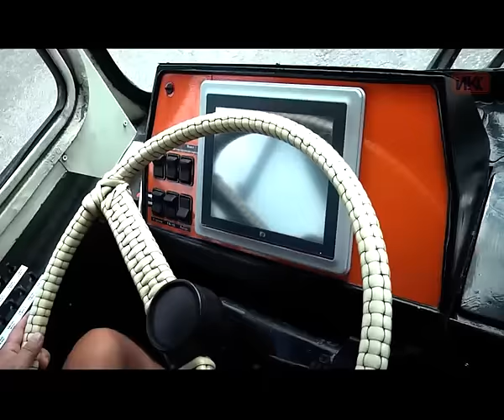В скором времени могут появиться новые маршруты троллейбуса на автономном ходу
Модернизировать и наладить собственное производство троллейбусов собираются на предприятии «Севэлектроавтотранс». Причём не только для нужд города, но и для продажи транспортных средств в другие регионы страны. Правда, для этого нужна соответствующая поддержка правительства, уверяют сотрудники организации. Кроме того, здесь хотят расширить парк троллейбусов на автономном ходу – машин, которые могут проходить определённое расстояние вне контактной сети.